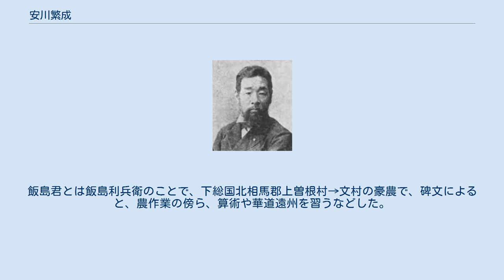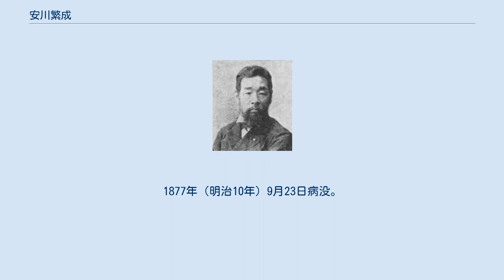安川繁成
安川繁成 安川 繁成（やすかわ しげなり、1839年4月18日（天保10年3月5日） - 1906年（明治39年）8月29日）は、明治期の官僚、政治家、実業家。
位階勲等は正三位勲三等瑞宝章。
 天保10年（1839年）3月、上野国で生まれる。
陸奥棚倉藩士・岩崎八十吉の四男。
上野国新田郡綿打村大字上田中字六供(かみだなか あざ ろっく)（現・群馬県太田市新田上田中町）生まれ。
 白河藩士の家督を継ぎ、江戸に遊学し、大鳥圭介の塾に学ぶ。
開成所に転じて学校名が大学南校となるまで学んだ。
1867年（慶応3年）慶應義塾に転じ大村益次郎の知遇を得る。
慶應義塾卒業後、『開明鑑記』の編集者となる。
戊辰戦争では岩倉具視の知遇を得た。
 版籍奉還の際に森有礼に推されて行政官になる。
その後岩倉具視に命じられて欧米を視察。
工部省書記官、会計検査院部長、東京市参事会員。
日本鉄道会社監査役、愛国生命保険社長を歴任した。
1898年（明治31年）には、第6回衆議院議員総選挙に当選し憲政本党に所属した。
 1906年（明治39年）、腎炎と糖尿病のため薨去。
享年68歳。
墓所は青山霊園2-イ18-1の繁成寺墓地。
 1884年（明治17年）には、麻布区笄町126番地（現・港区西麻布4-11-7）に自らの名前を取った浄土宗智明山攝取院繁成寺を開基している。
開山は、安川氏の遠祖の智明上人。
青山善光寺の住職であった深山法運師が初代住職となった。
本尊は阿弥陀如来、他に不動明王、地蔵尊、五百羅漢を祀る。
また、秋月子爵の室や毛利公爵の母親などの華族の婦人たちが集まって、念仏を唱えながら鉦を打っていたため、俗にカンカン寺と呼ばれた。
また、北白川宮能久親王や柳原愛子といった皇室の人々も参詣した。
 茨城県北相馬郡利根町には、旧棚倉藩主の阿部正功が篆額、安川繁成が書を記した「飯島君之墓銘」がある（撰文は中村正直）。
飯島君とは飯島利兵衛のことで、下総国北相馬郡上曽根村→文村の豪農で、碑文によると、農作業の傍ら、算術や華道遠州を習うなどした。
1871年（明治4年）には村役人に請われて、利根川の測量を行った。
1877年（明治10年）9月23日病没。
享年67。